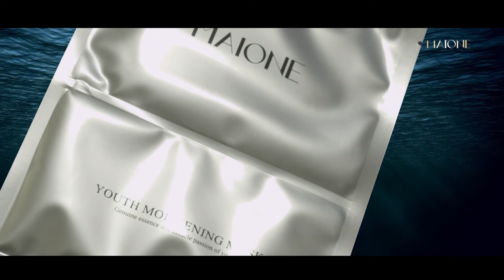MAIONE青春定格系列宣传片印尼版20151225